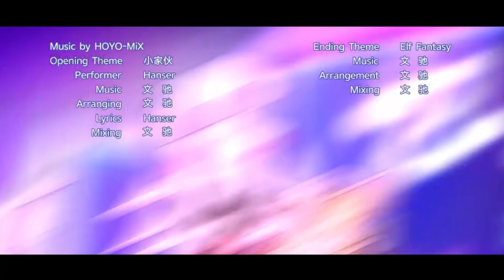CAPÍTULO 3: 3RD CLASS | ELF ACADEMY | CN | SERIE ANIME | SUBTITULADO CASTELLANO | Honkai Impact 3rd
En el vídeo de hoy os traigo el Capitulo 3 de "Elf Academy" nueva serie oficial de MiHoyo en Castellano!! Espero que les guste y les ayude! ^-^